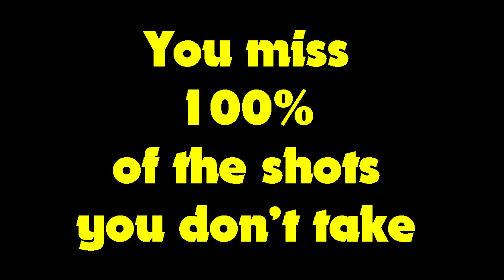LADYBUG PET🐞 ROBUX OR BUCKS? (Roblox Adopt Me) Spring Festival🌼 Update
👍 PLEASE LIKE & SUBRSCRIBE
✨ IF YOU APPRECIATE MY WORK